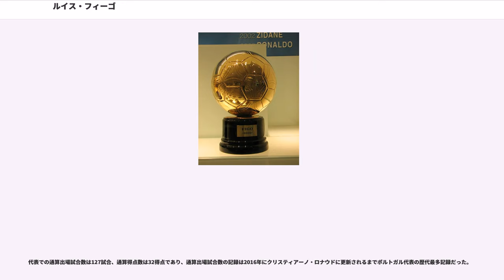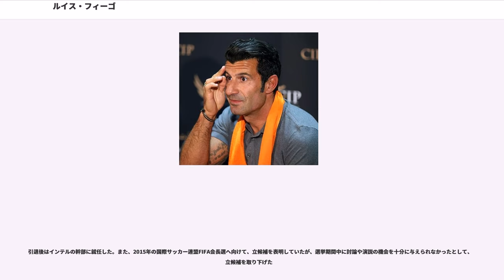ルイス・フィーゴ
ルイス・フィーゴことルイス・フィリペ・マデイラ・カエイロ・フィーゴ（、、1972年11月4日 - ）はポルトガル・リスボン出身の元サッカー選手。元同国代表。ポジションはウイング（主に右サイド）または攻撃的ミッドフィールダー。原語の発音により忠実な発音は「ルイシュ・フィリープィ・マザイラ・カアイル・フィーグ」。

ポルトガル代表として127試合に出場するなど、黄金世代の中心選手として長らく代表を支えた。その創造性とドリブル技術の高さから、1990年代で最も偉大な選手の一人とも評されている。リーガ・エスパニョーラでは通算106アシストを記録しており、これはリオネル・メッシに次ぐ歴代二位の記録である。2000年にはバロンドールを受賞し、翌年の2001年にはFIFA最優秀選手賞の受賞した。また、2004年にはペレが作成した偉大な100人のサッカー選手のリスト、FIFA 100にも選出されている。フィーゴは、スペインにおけるライバルチームとして知られるFCバルセロナとレアル・マドリードの双方でプレーした選手の一人でもある。2000年に6000万ユーロでバルセロナからレアル・マドリードに移籍した際は、大きな物議を醸した。

1972年、父アントニオ・カエイロ・フィーゴと母マリア・ジョアナ・ペスターナ・マデイラの一人息子として生まれる。幼少期は、アルマダの労働者階級の地区で育った。

フィーゴはストリートでサッカーを始め、11歳の時、ポルトガルのスポルティングCPの下部組織に入団した。あまりの学業の優秀さから、入団する際の同意書には「サッカーに専念すること」という内容が含まれていた。1989年からトップチームに昇格し、1994年にはプリメイラ・リーガ最優秀選手、1995年にはポルトガル最優秀選手に選出された。

1995年にユヴェントスFC、パルマFCが獲得に興味を示した。ユヴェントスとの仮契約を結んだ後に、より好条件を提示したパルマと契約し二重契約の状態となった。そのためユヴェントスはイタリアサッカー連盟に契約の不服を訴え、協議裁定の結果、フィーゴはその後2年間の間イタリアのクラブと契約を締結する事を禁止された。この出来事がきっかけでリスボンで居場所がなくなり、同年に移籍金225万ポンドでスペインのFCバルセロナへ移籍。契約的にはパルマの選手でありながら、バルセロナの選手でもある形になっていたが、1996年夏にパルマはフィーゴの所有権をバルセロナに売却した。パトリック・クライファート、リバウドと共に3トップを形成し、国内外の数々のタイトルを獲得する原動力となり、ドリーム・チーム以降のバルセロナのシンボルとして支持を得た。2000年には、欧州年間最優秀選手を受賞した。

2000年7月、フィーゴはバルセロナのライバルチームであるレアル・マドリードに、6000万ユーロの金額で電撃移籍を果たした。この「禁断の移籍」は、激怒したバルセロナ・サポーターが、フィーゴ自身が経営するバルセロナ市内の日本料理店を破壊するという騒動にまで発展した。そのため引退した現在もなお、ペセテーロ（守銭奴）と呼び彼を許さないバルセロニスタも多い。しかし、後にフィーゴは「バルサを去ったのは、お金のためではなく、クラブから評価を受けられなかったからだ。」と、金のための移籍ではなかったことを明かした。

レアルへの移籍後初のカンプ・ノウでのバルセロナとの試合では、フィーゴがボールに触れれば即ブーイングが起き、「守銭奴」フィーゴの顔を印刷した100億ペセタ（移籍金）のニセ札が投げ込まれ、フィーゴがコーナーキックを蹴ろうとした際はスタンドからビンやゴミやペットボトル、さらには豚の顔の皮まで投げ入れられるなどして、約10分間試合が中断された。また、EURO2004のギリシャとの決勝戦でも、試合中にFCバルセロナの旗を持ったバルセロナ・サポーターの男性がピッチに乱入する場面もあり、いまだに過去の確執が続いている。

この移籍によるバルセロナとの遺恨は引退後も残っており、2015年にはチャンピオンズリーグ決勝の前日に決勝を戦う両クラブ（バルセロナとユヴェント...